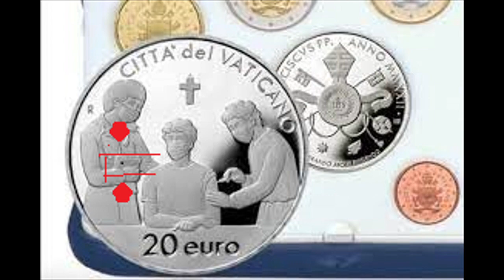MORTI 5 MEDICI DI TORONTO DOPO LA QUARTA DOSE: NESSUNA CORRELAZIONE!!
Le Autorità escludono ogni correlazione con la quarta dose del vaccino anti Covid, appena fatta nell'ambito della campagna vaccinale per gli operatori sanitari in Ontario (Canada).
Ne siamo profondamente convinti...